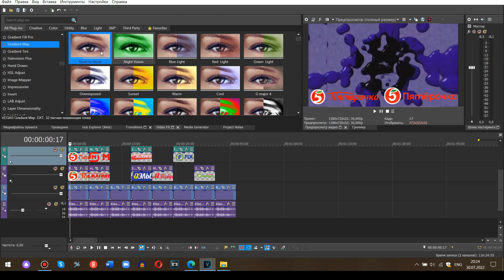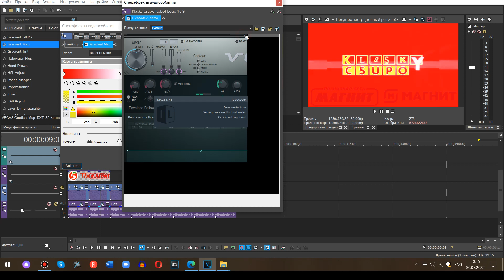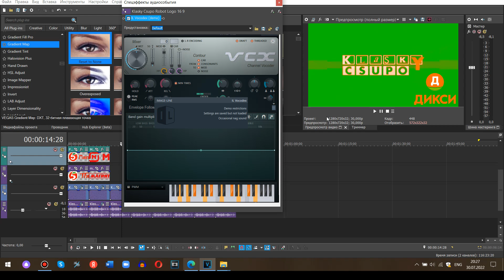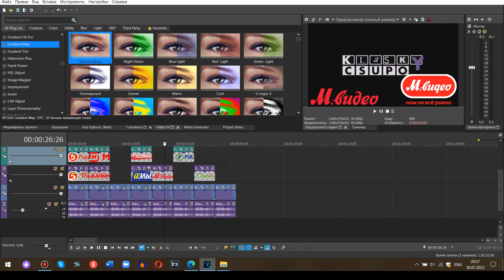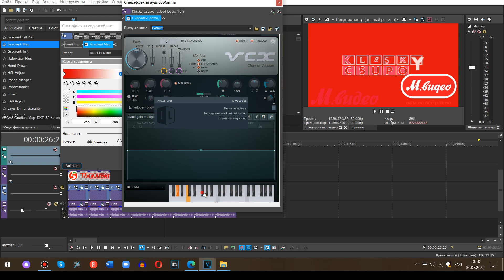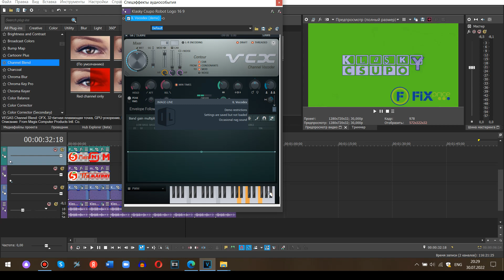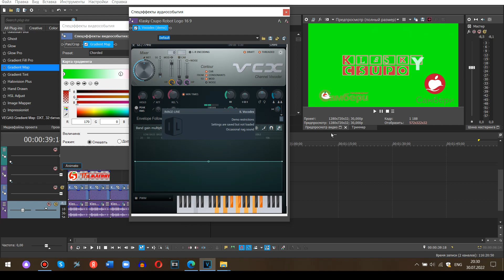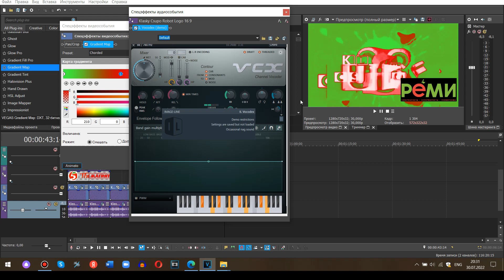How to make 8 new effects.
Effects:
1. Pyaterochka Chorded;
2. Magnit Chorded;
3. Diksi Chorded;
4. Eldorado Chorded;
5. M.Video Chroded;
6. FixPrice Chorded;
7. Samberi Chorded;
8. Remi Chorded.

Почему у Магнита есть Жёлтый цвет? Потому что есть "Магнит Семейный"!